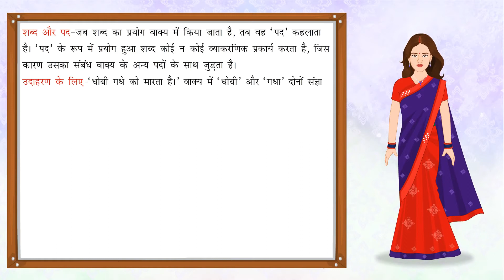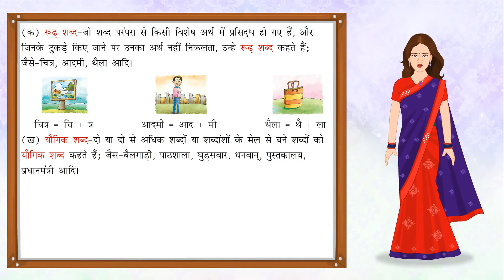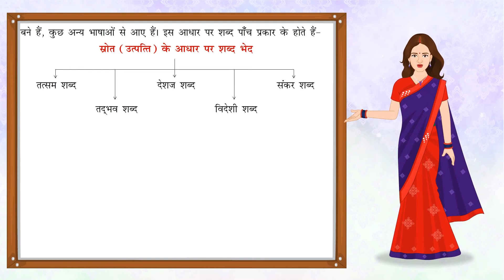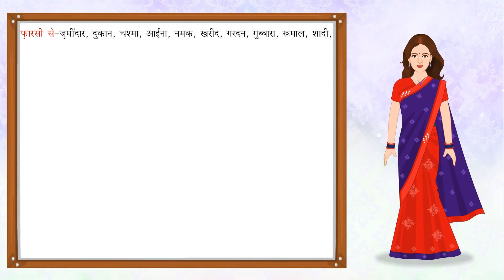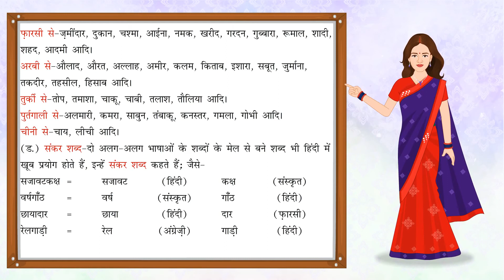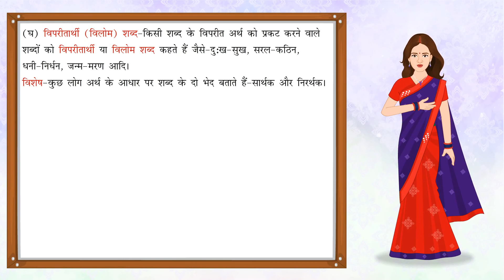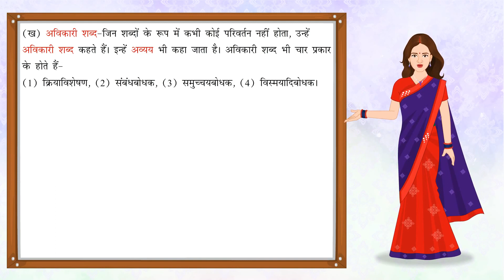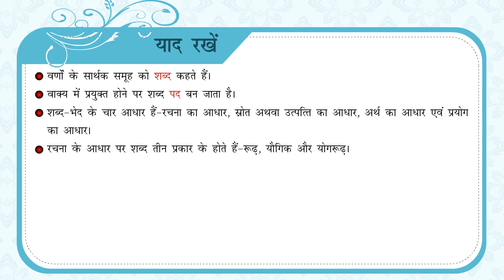Shabd Vichar | शब्द - विचार | Hindi Grammar | Vyakaran Saar for Class 7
This small animated video from Blueprint Digital Videos that gives brief description about Shabd Vichar in Hindi grammar. This video is suitable for class 7. Important topics are as follows:
1. शब्द - विचार